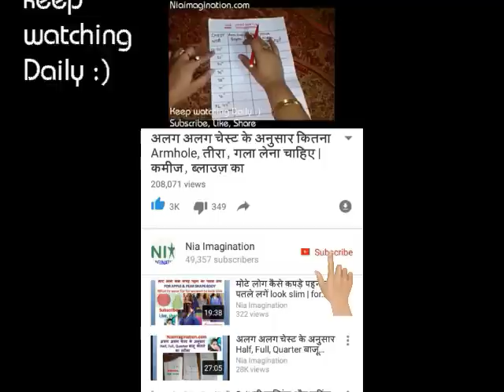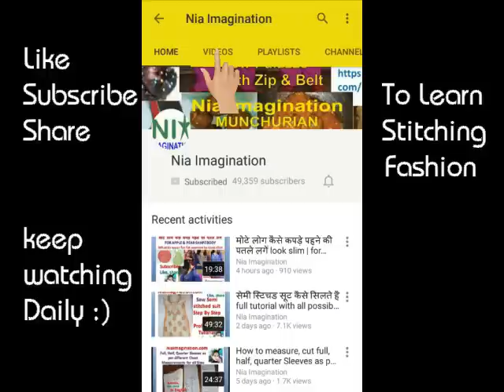दुपट्टे से High Low Umbrella Kurti बनाये | with English subtitles | In Hindi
High Low Umbrella Kurti step by step sewing tutorial with English subtitles In Hindi